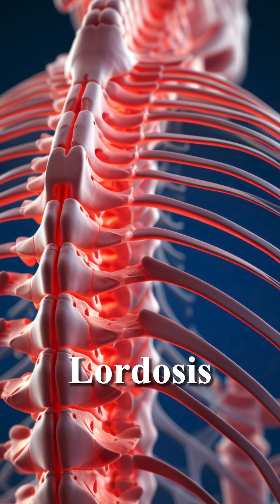Learn about the misconceptions regarding tummy tucks.